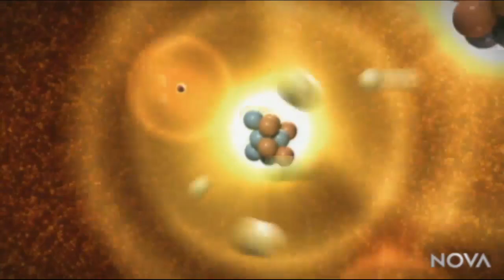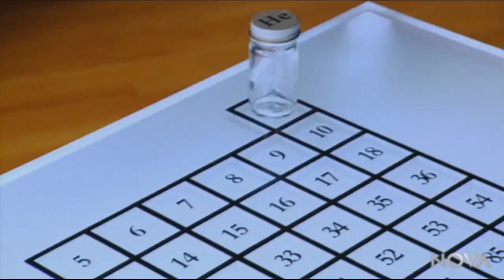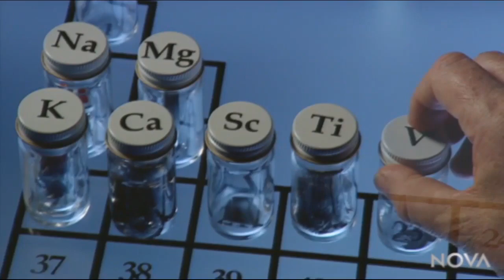ess05 vid fusion